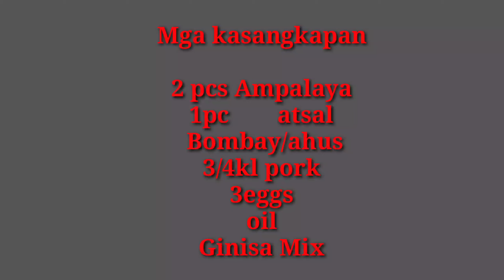How to Cooked Special Ampalaya Recipe?